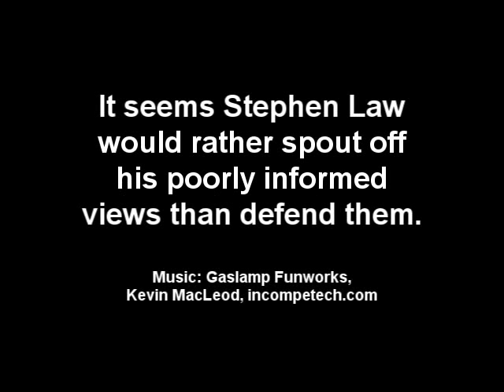Stephen Law on the Law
This is an enacted parable of what happened when we posted the following on one of my blogs (now defunct).

Stephen Law is typical of certain atheist critics who merely accept uncritically certain arguments about the New Testament, and spread them around without being able to defend them.